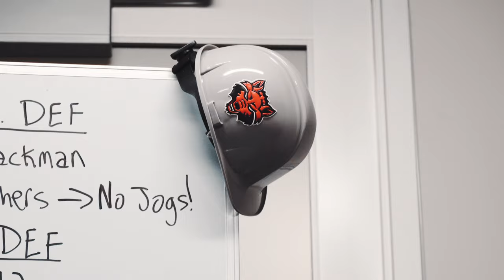Arkansas State Basketball - "Survival"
Hype video for the 2024 Sun Belt Basketball Tournament and A-State Men's Basketball. This is all original content except for the music. Shot and edited by Colby Wood.

Song sampled: "Survival" by Eminem